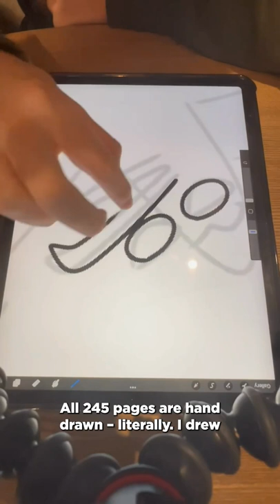Chippy Chasers by Sam Cotton | Out September 2022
CHIPPY CHASERS 1: CHIPPY JACKPOT by Sam Cotton

On a sunny Sydney wharf, outside the best chippy van in Australia, Stacey and Stanley watch enviously as customers feed on as many hot salty chippies as they want. Fed up with having to scab for scraps with all the other seagulls, they seek out legendary chippy thief Steve-O to help them plan the ultimate heist . . .

But they'll have to get past a seagull-hating chippy chef, deal with some bully bin chickens, and convince the World's Best Chippy Chaser to overcome his dark past and join the team.

Can they pull off the great chippy jackpot?

A hilarious graphic novel for readers aged 6+ from actor, animator and Tiktok sensation Sam Cotton. Out September 2022.